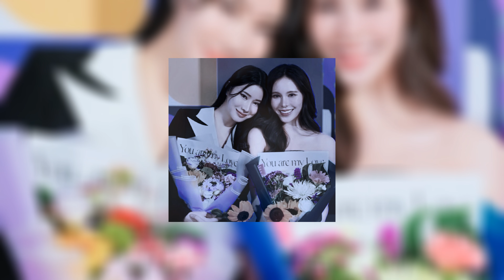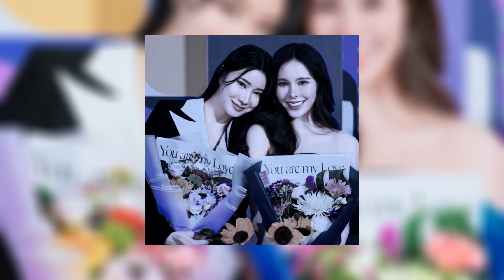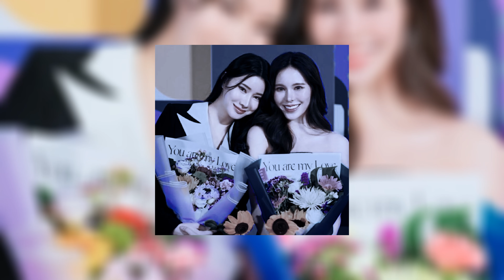Mate The Series | EP.3 (1/4) | SPOILER | Love With Her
This channel made by entertainment purpose. 💖✨ Unearth the magic of storytelling as we dive headfirst into captivating journeys of love, fear, and knowledge! In this video, we're unraveling a tapestry of enchanting tales—from romantic stories and heartwarming LGBT love stories to spine-chilling scary stories that will leave you speechless. 🎭📚

Join us for an immersive exploration filled with poignant educational stories that enlighten & entertain! Plus, catch the latest actor updates and thrilling film & series sneak peeks. Don't miss out on the variety embracing the beauty of love—be it GL or lesbian stories—woven into our storytelling universe! 🌈🖤